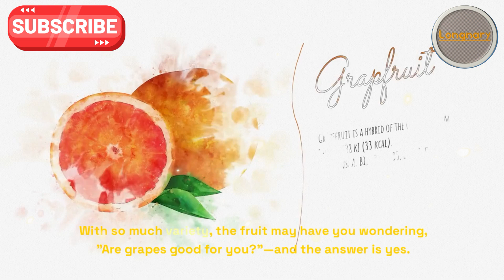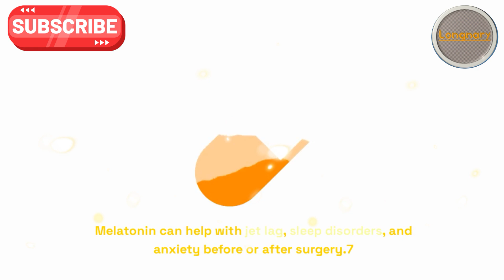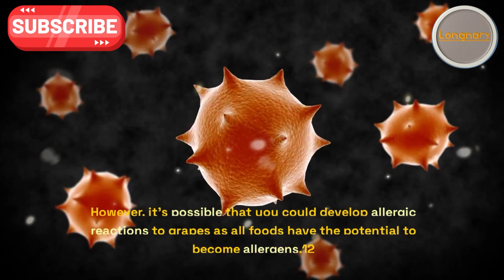7 Health Benefits of Grapes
7 Health Benefits of Grapes